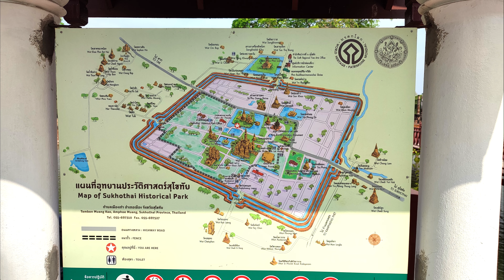Thailand 2023, cycle tour day 4, Sukhothai to Phrae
We'd stayed at a charming character hotel in Sukhothai and set off to cycle around the historic park housing the ancient capital. Afterwards a transfer to Phrae and visit to the residence of the last ruler of Phrae which is now a museum.